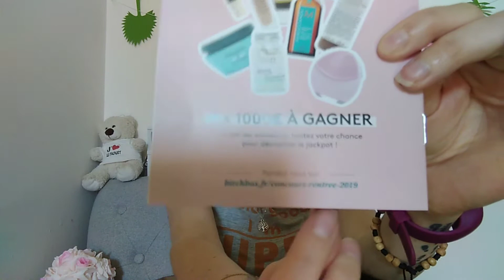Birchbox Septembre 2019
Liens de parrainage + bons plans :

🎁✨Yves Ponroy : Code (1 achat = 1 cadeau + frais de ports gratuits) : FF3058

Matériel pour les vidéos :

- Huawei 7
- Microphone Trust All-round Statzz
- Trépied : € 6,68  27%de réduction | ALLOET 650mm Portable Professionnel Trépied D'appareil Photo Avec 1/4 "Vis 360 Pivotant Tête Fluide support de trépied Pour Appareil Photo Numérique